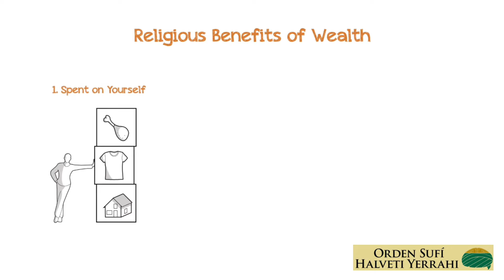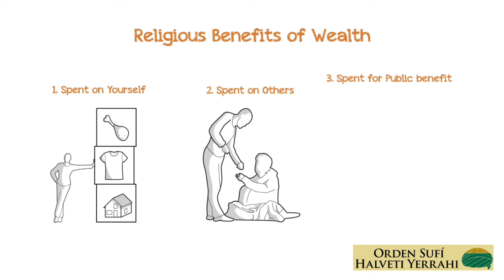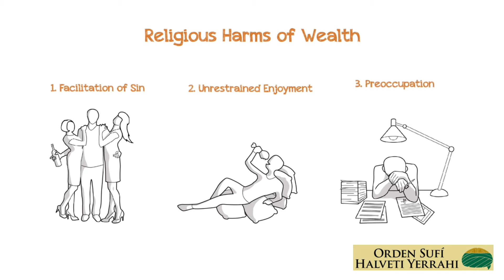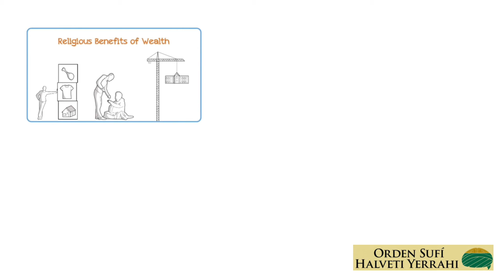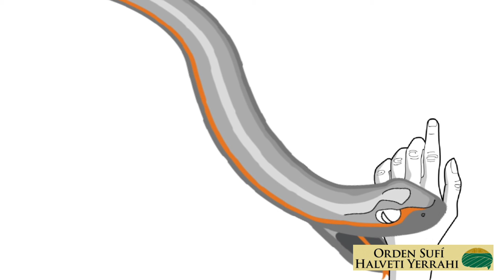Acerca de la Riqueza - Psicología Sufí - Imam Al-Gazzali -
Instagram: Orden Sufi Halveti Yerrahi
Facebook: Orden Sufi Halveti Yerrahi